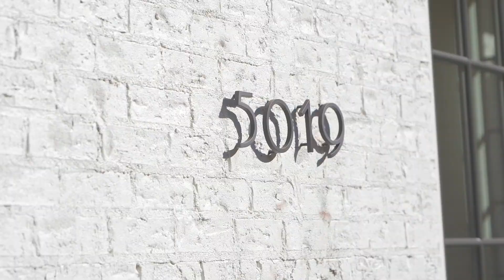5019 Hardwick Rd